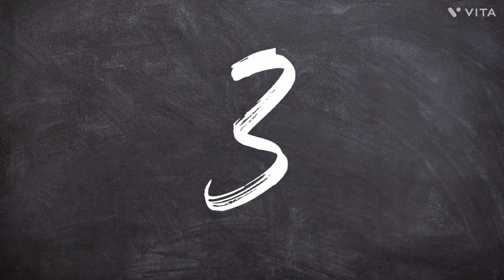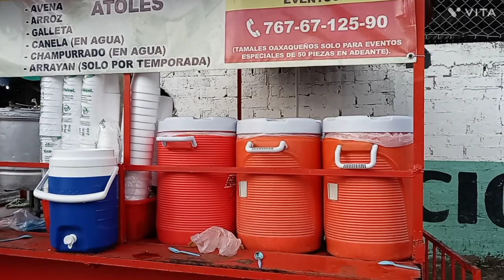RICOS TAMALES ATOLE Y GORDITAS CD ALTAMIRANO GRO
Bienvenidos a su canal consentido 100 % CALENTANO en este video les muestros la gastronomia de la la region calentana ricos tamales con su atole y gorditas de manteca.
si llegastes aqui es porque quieres saber de que se trata. este canal , pues te cuento. Aqui podras encontrar Historias,  anecdoctas ,  cultura de los pueblos calentanos etc.  Este canal es con el objetivo de entretenerte y  aprendas  la cultura de los pueblos calentanos y pases un buen rato ¿  te interesa?
BENDICIONES SE 😃 FELIZ.